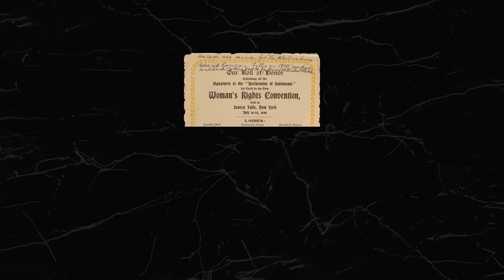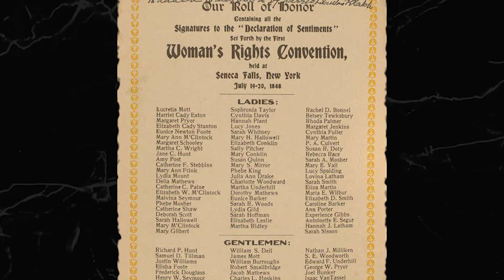What is FEMINISM - The Waves of Feminism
What is feminism? Let's discuss the various waves of feminism, their objectives and what was achieved in this brief summary to the Feminist movement in the West.